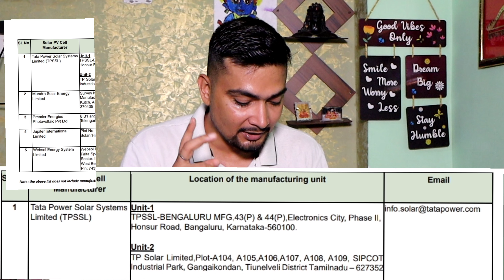असली SOLAR PANEL Company | फर्जी वाले ka पर्दाफाश | SOLAR Panels For Home | Purushotam Pandey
Which is the No 1 solar company in India?
Which brand solar panel is best in India?
Which company is best for solar panels?
Who are the top 5 producers of solar energy?
Who is No 1 in solar energy?
Which country is the origin of Waaree solar?
Is waaree solar listed company?
What is cost of 1kW solar system?
Which panel is best for solar?
Which is the No 1 solar brand in India?
how many solar panels do i need for 3kva
how much electricity does a 3kw solar system generate?
3kw solar system price in india with subsidy?
2kw solar panel price in india with subsidy?
5kw solar system price in India with subsidy?
3.5kw solar system cost in india?luminous 3kw on grid solar system price?
3kw solar system with battery price?
3kw solar system with battery price?
3 kilowatt solar panel price?
3kw on grid solar system price in india?
4kw solar system price in india with subsidy
3kva hybrid solar systems
how much electricity does a 3kW solar system produce per day?
what is the cost of 3KW solar system?
what can I run on 3kW off grid solar system?

Time Stamping

3 kw solar plant price
3 kw solar plant installation
3 kw solar plant price on grid
3 kw solar plant
3Kw solar power system
3kw on grid solar system
3kw solar system price in India
3kw solar panel me kya kya chalega
3kw solar system load capacity
3kw solar inverter price in india
3kw solar system without battery
3kw solar system off grid
3kw solar system price in india 2024
3kw solar system price in 2024
3kw solar panels for home
3kw solar panel unit generation

ordering tesla solar
homemade solar panel
all in one solar power
commercial solar panel installation

Muft bijli yojana
PM Surya Ghar Yojana 2024
Pm Surya Ghar
Pm surya ghar yojana
Solar panel
best solar panels
muft bijli yojana
national online portal
pm surya ghar yojana online
pm surya ghar yojana subsidy
pm suryoday yojana online apply kaise kare,solar panels
surya ghar muft bijli yojana